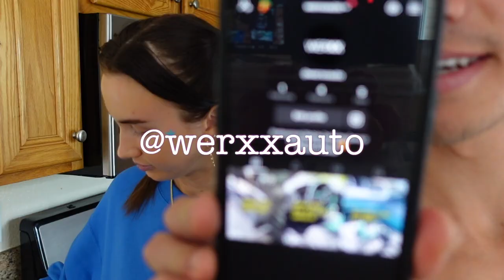VLOG + I have a lot to say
CHALLENEGE FOR YOUR DAY:
tell someone you love them, journal about what you're grateful for, & take a walk outside / enjoy nature! I hope you have a wonderful day ♥️